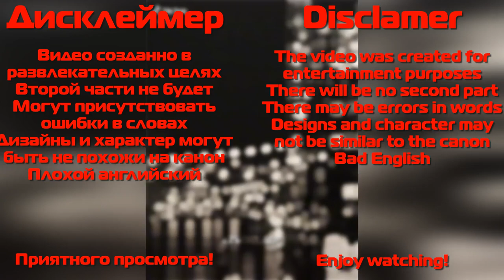~Sonic movie react to Shadow and Silver~NO PART TWO~ENG/RUS~MyAU~GachaClub~